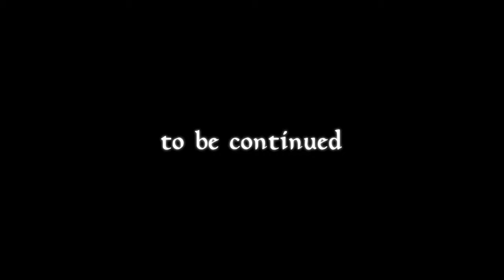【REC#21】High Isle(ハイ・アイル)編 ~The Elder Scrolls Online~【PC/JPN】